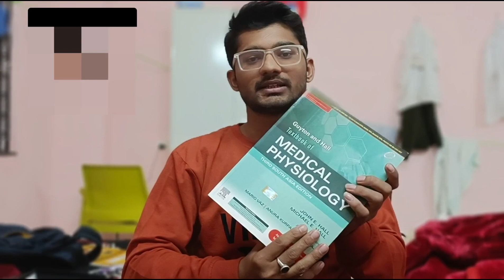Books to Read in MBBS 1st year(Buy this Book only)||Aman Tiwari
This are the book which are required in 1st year mbbs